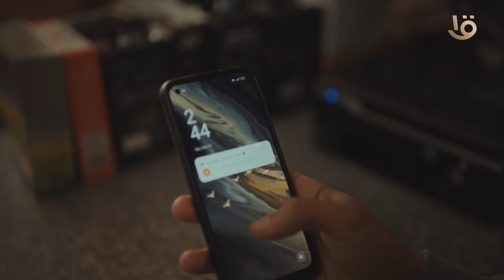الأخ الكبير هو دايمًا اللي بنجري عليه عشان نحس بالأمان 💪❤️